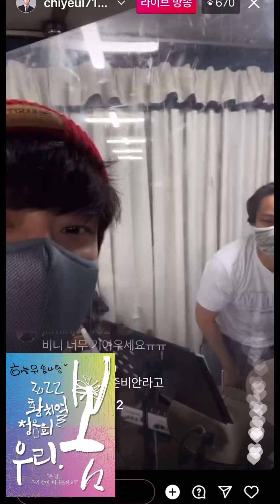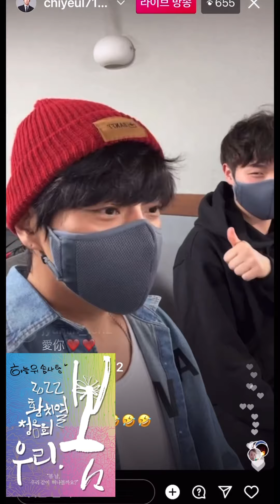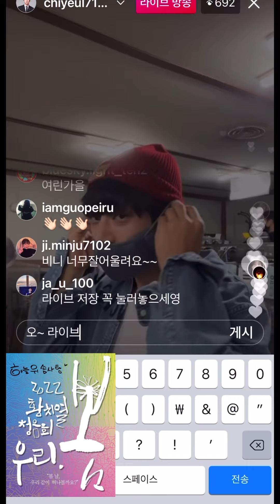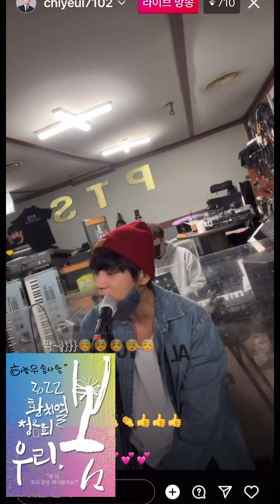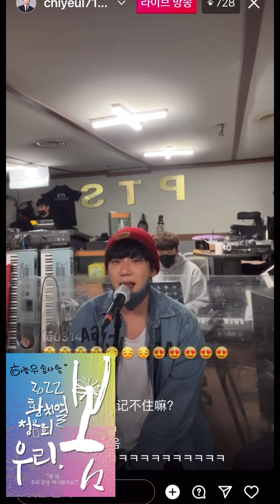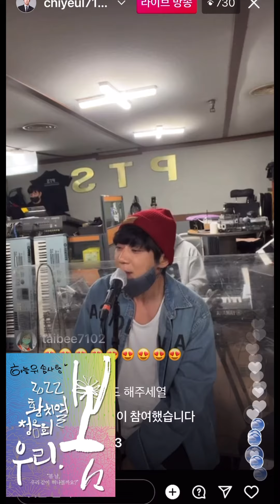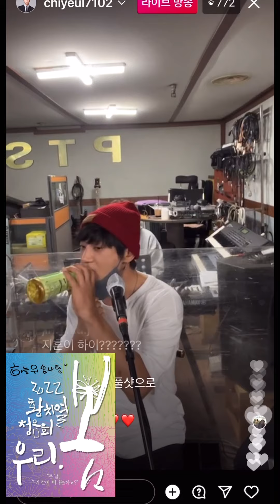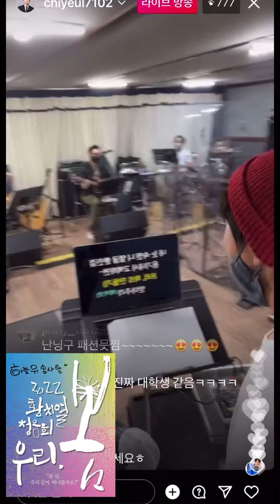20220419_인스타라이브 합주연습실